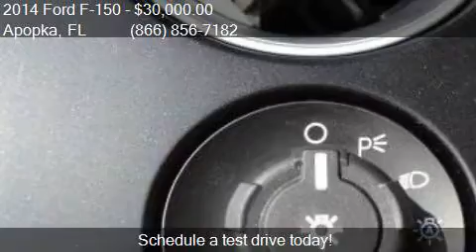2014 Ford F-150 FX2 4x2 2dr Regular Cab Styleside 6.5 ft. SB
This 2014 Ford F-150 FX2 4x2 2dr Regular Cab Styleside 6.5 ft. SB is for sale in Apopka, FL 32703 at MULLINAX FORD.

Engine: 3.5L V6
Transmission: Automatic 6-Speed
Color: Sterling Gray Metallic
Mileage: 19106
Contact MULLINAX FORD 1551 E SEMORAN BV Apopka, FL 32703 to test drive this 2014 Ford F-150 FX2 4x2 2dr Regular Cab Styleside 6.5 ft. SB today.